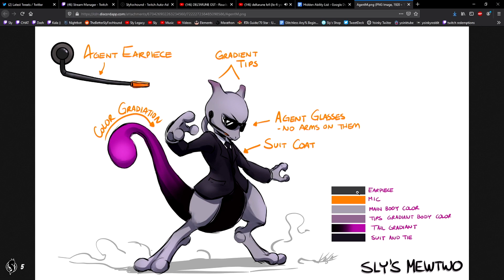OUR OWN PIXELMON? | Minecraft Pokemon Universe Season 2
THE PIXELMON CREATORS GIVE US OUR OWN SKIN FOR A POKEMON!

Want to watch Live? Drop a follow over on 🡆

pokemon go minecraft roleplay pixelmon town minecraft pixelmon mpu minecraft survival